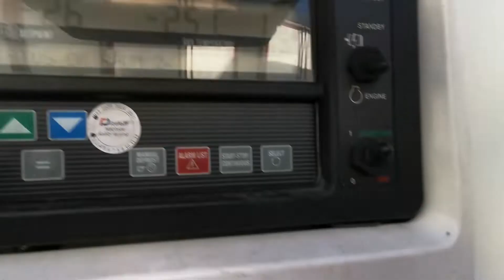Kleyn Trucks - SCHMITZ SK0 24 DOPPELSTOCK 2015